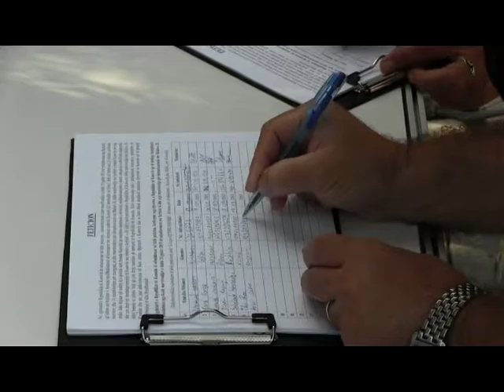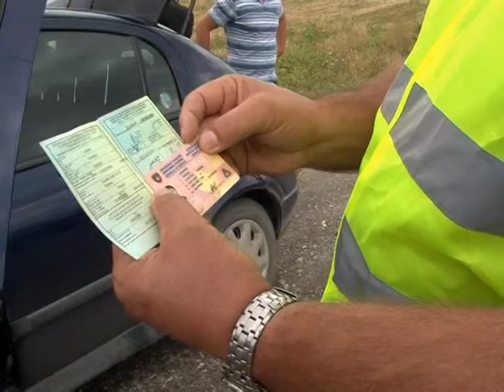Lajmet 18 09 2015